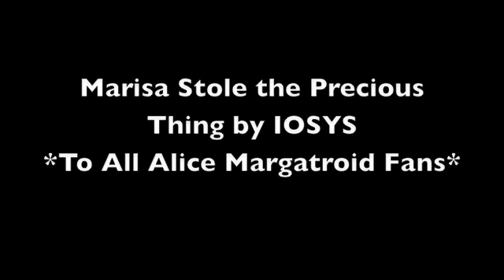IOSYS - 魔理沙は大変なものを盗んでいきました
魔理沙は大変なものを盗んでいきました
(Marisa Stole the Precious Thing)
by - IOSYS
For all Alice Margatroid Fans

Original Song:
人形裁判　～ 人の形弄びし少女
(Doll Jugement ~ The Girl who Played With People's Shapes)
by ZUN
from 東方妖々夢　～ Perfect Cherry Blossom

Mp3
東方乙女囃子.zip  (Touhou Maidens' Orchestra)
track 2 is Marisa Stole the Precious Thing